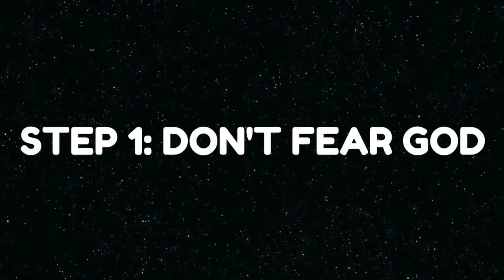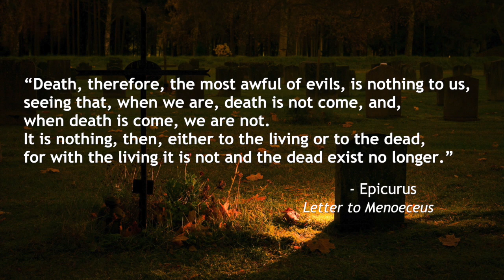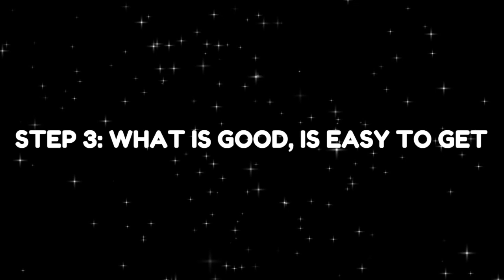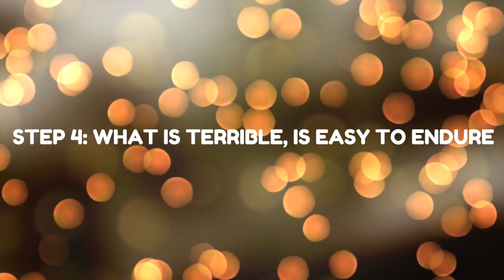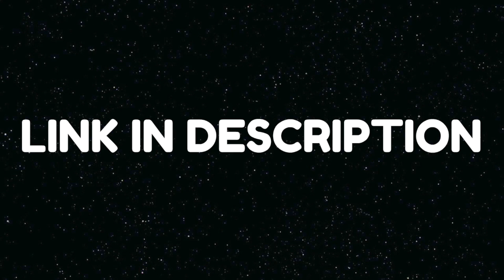EPICURUS: Four Steps to a Good Life (Epicureanism)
Epicurus was an ancient Greek philosopher who lived in the 3rd century BC. The philosophy named after him, Epicureanism, is based on actionable advice and typical Greek moderation. Commonly misunderstood as plain hedonism, Epicureanism offers adherents a good life in four steps. They are about the gods, good things, bad things, and even death. Epicureanism offers something of an alternative to Stoicism, even though both philosophies tend to use the same concepts, such as "ataraxia" and "aponia".